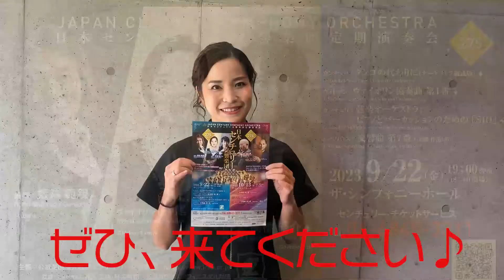神尾真由子さんコメント動画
9月22日「第275回定期演奏会」にソリストで出演する神尾真由子さんの
メッセージ動画です✨
この曲に初めて取り組んだ時の想いなどをお話くださいました。
豊中市出身の神尾さんと豊中を本拠地に活動するセンチュリーは、これまで何度も共演して参りました。
今回は、飯森範親マエストロ渾身のプログラムから、ヴィトマンのヴァイオリン協奏曲をご一緒します。
演奏機会の希少な楽曲、そして神尾さんの超絶技巧と情感溢れるパフォーマンスを是非会場でご体感ください！！

＝＝＝公演情報＝＝＝
2023年09月22日(金) 19:00開演（18:00開場）
ザ・シンフォニーホール
A6,500円　B5,000円　C3,500円　D売切
指揮：飯森 範親／ヴァイオリン：神尾 真由子／ピアノ：高橋 優介
カンチェリ：タンゴの代わりに
ヴィトマン：ヴァイオリン協奏曲 第1番
カンチェリ：弦楽オーケストラ、ピアノとパーカッションのための「SIO」
シベリウス：交響曲 第7番 ハ長調 作品105